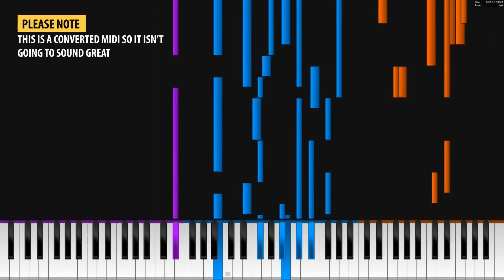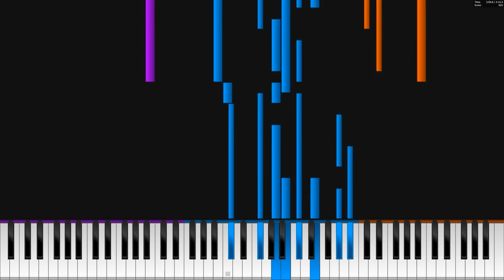TheFatRat - Fly Away feat. Anjulie on the Piano? (MIDI/"Synthesia")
TheFatRat - Fly Away feat. Anjulie on the Piano played on the piano.

The music was converted to MIDI, played in Piano From Above, and audio generated by a variable piano synth (harpsichord sound) in which it all was combined and edited in After Effects (audio was edited a bit in audacity, mainly just normalizing the audio and adding some reverb).

Leave a comment requesting future pieces of music that you would like me to do. (doubt anyone will actually read this)